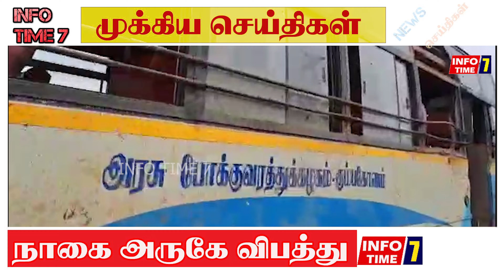நாகை அருகே ஓட்டுனரின் கட்டுப்பாட்டை இழந்த அரசு பேருந்து சாலையோரம் கவிழ்ந்ததால் பரபரப்பு